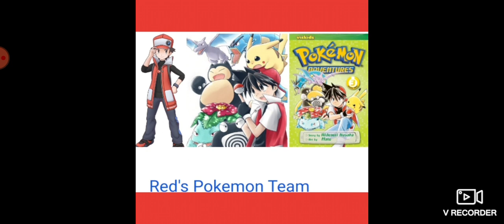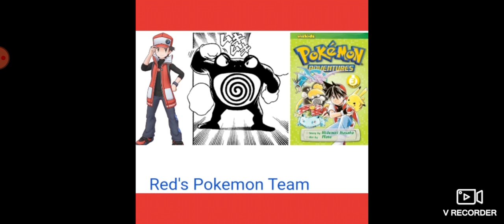pokémon trainer red true all around pokémon team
the reason I name this pokémon trainer red true all around pokémon team bcuz I want to see if you can top a pokémon team from the 3 version of pokémon character red especially the one from pokémon festival of champions manga here's a link check it out and enjoy the video.